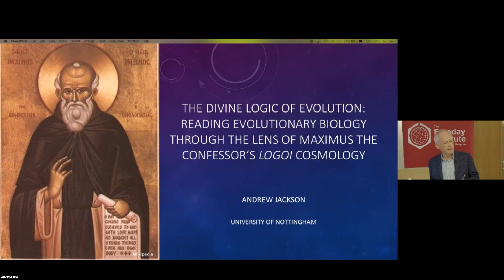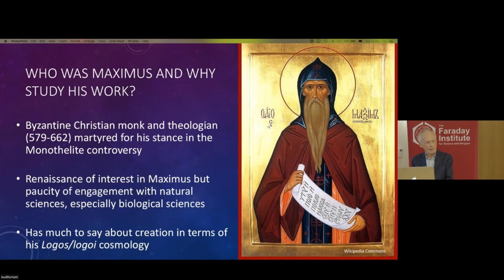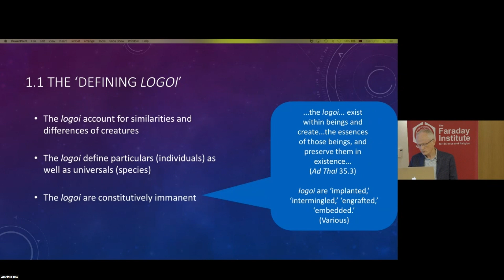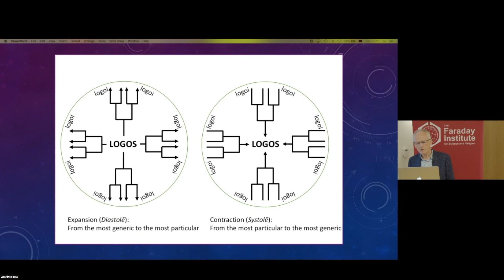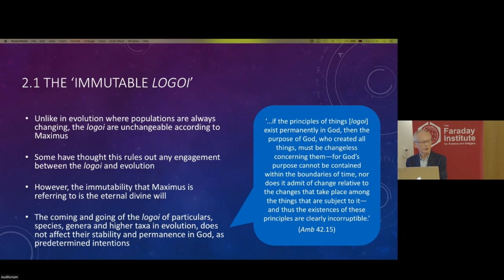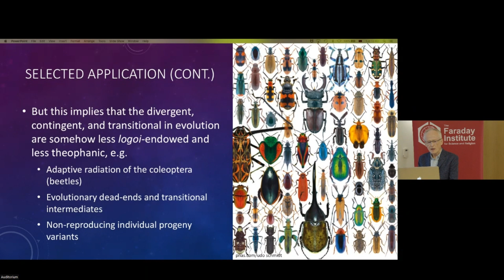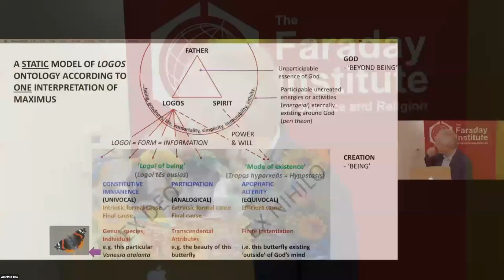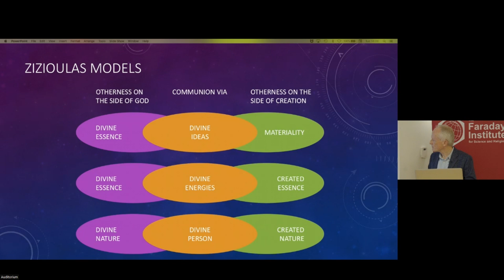The Divine Logic of Evolution: Reading Evolution Through Maximus the Confessor’s Logoi Cosmology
Research seminar given by Dr Andrew Jackson, 28th November 2023